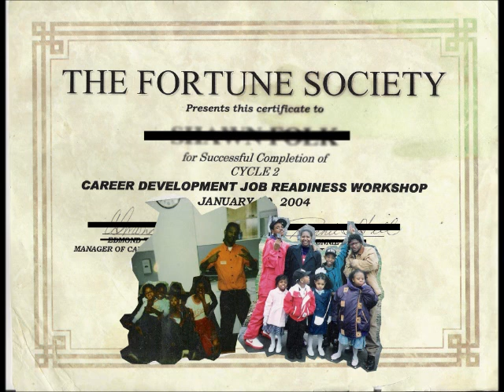Good Job - Gif the Grioit (EX.O.L.L)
Good Job - Gif the Griot featured on the album "EX.O.L.L (Extraordinary Ordinary Lives of the Living)"

Auntie clutch her heart/oh my God he's so smart/ yup he can
draw too/ ooh and he's into art/ how does he do in school/ they say
that he's so bright/ wait till you get a look at all the poems he write/
open school night/ what's in the dark comes to the light/ tell my
momma that I'm failing in every class/ get home she whoop my
ass/ beat me for failing but always too busy to help me pass/ from
the womb to the Resource Room/social promotion motion/ high
school's the worst place/ teachers wonder why I don't remember
shit they never really taught me in the first place/ momma mad
cause I'm doing bad/ she praised me/ sad /I know maybe/ lady
thought I was on my best behavior/ grow up to be a savior/ and get
us out the ghetto that big house in the south/ not/ manual labor/
cooked coke/ a razor/ rumors spread by the neighbor/ me sleeping
on the couch

Get a good job/ I wouldn't go back to school and get a good job/ get
that GED and get a good job/ say momma you wait and see/ I'll get
a good job/ say yes instead of yeah/ get a good job/ say momma I'll
cut my hair I'll get a good job/I'm saying momma I swear I'll get a
good job/momma I'll get a good job/

Maybe I wasn't bad enough to be saved/ or good enough to be
praised/ perhaps/ I was left alone to slip through the cracks/ high
school high/ I got my hair braided and wrote raps/ future grim/ on
a few occasions I even failed gym/ here's a fact/ man I used to cut
school/ read text books/ and do the exercises in the back/ wasn't
against learning just felt school was wack/ then I started burning
and fell way off track/ brother like see/ I know that you already
smoking this shit/ but it a be safer if you smoked it with me man /
and that was the first time I lit up/ be six years before I ever give
the shit up/ L's to the face/ run/ police sweeping the staircase/ say/
times is money/ man money can be replaced/ but every hour you
waste/ is just an hour erased/ every hour you waste/ is just an hour
you could've got a

Good job/ I wouldn't go back to school and get a good job...
And she was like/ boy you ain't gone lie up on my couch/ eat up all
my food/ run up all my bills/ and I was like/ momma I've been
looking for a job/ but I dropped out of school/ and I ain't got no
skills/ damn/ GED job readiness program/ whole fam like yo
scram/ you ain't living here/ poof/ I disappear/ like who did I rob/
shit they never taught me nothing but to/ get up/ get out/ and go
get a good job